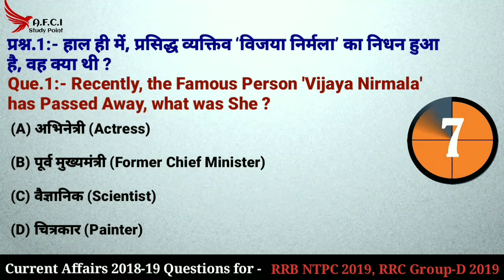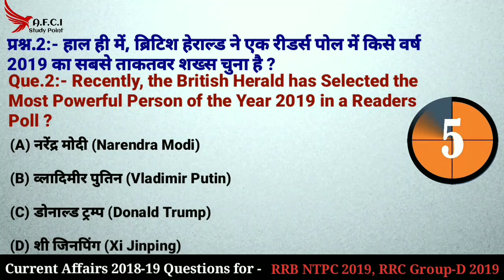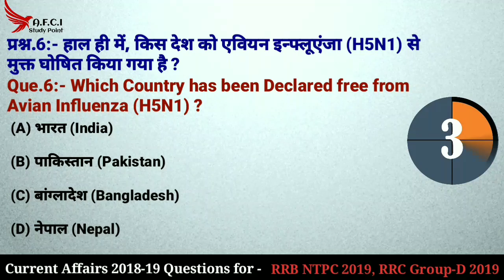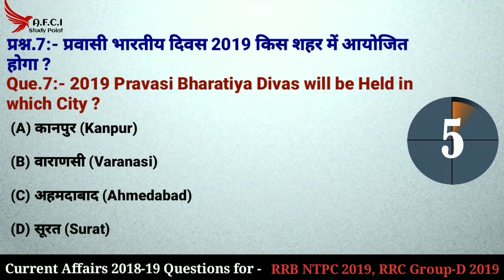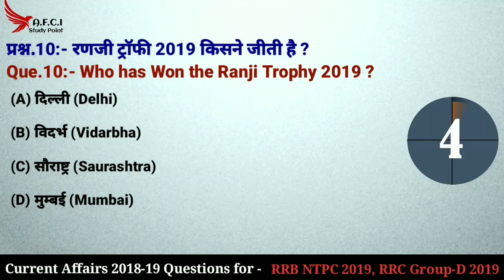Current Affairs Quiz 2019|Current Affairs Questions|Current Affairs Classes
हेल्लो दोस्तों

अगर ये वीडियो आपको अच्छी लगी हो तो Please वीडियो को Like करें, और जो लोग पहली बार वीडियो देख रहे हैं या Channel पर नए हैं प्लीज चैनल को Subscribe करें और सब्सक्राइब बटन के बगल में Bell Icon बना है उसे जरूर दबाएं ।
                                  धन्यवाद

अर्जुन झा (उप स्टेशन प्रबंधक)
झाँसी मंडल